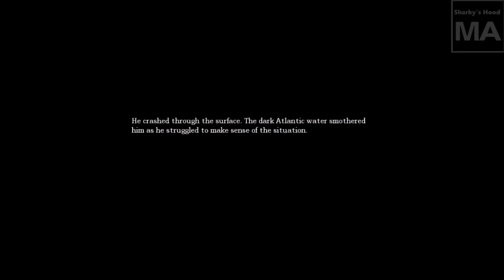Amnesia: The Dark Descent Ep. 10 "Shaggy's Ancestor"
Amnesia: The Dark Descent Play-through

In this episode, we suddenly find ourselves in a room flooded with water with an invisible monster we have no clue how to handle.

Objectives Completed:
◾ Pulled stick from pulley contraption.

Amnesia videos will be released on Mondays.

Amnesia: The Dark Descent" was initially released September 8, 2010 by the developers Frictional Games. The game is currently available on Microsoft Windows, Mac OS X and Linux platforms.